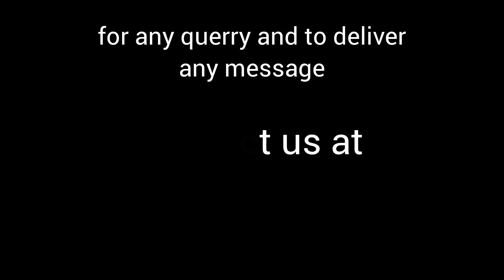After 3 Month Back Reasoning 2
Reloading of explanation about the compulsive absent just because we were facing the results and repercussions of our own mistakes. After full and final relaxation now we're back to share Baby Ashu Blind girl routine with world how we can deal with special child as best of our own capabilities.

Baby Girl Ayesha suffering from end stage Of ROP (Retina of Prematurity).

Initially we were hopeless regarding her treatment, but now as medical achievements are getting miraculously involved, We family are seeking her betterment for the life.

As a Parents me (Waseem Ahmed Khan) and my wife (Moeezah) both are introducing her to world for the chances of her betterment.